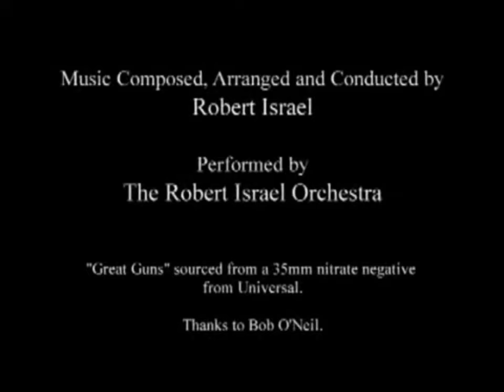Oswald the Lucky Rabbit Great Guns 1927 public domaine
War is declared, and Oswald enlists in the army. He shows off his uniform and weapon to impress his girlfriend. Later he is shown in a trench in a battlefield kissing her photo. A mouse piloting an airplane drops a bomb, destroying the photo. Angered, Oswald boards a plane and engages in a dogfight with the mouse's plane. Both planes crash and they begin hand-to-hand fighting. A large enemy dog approaches, causing Oswald to attempt to flee